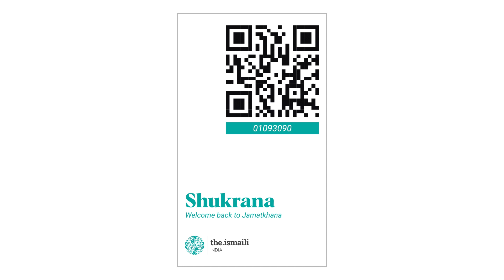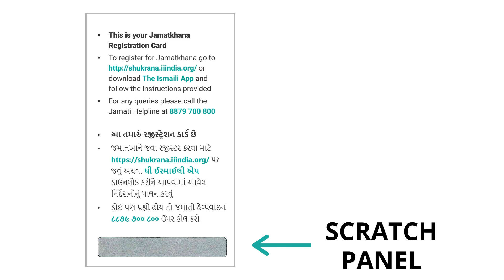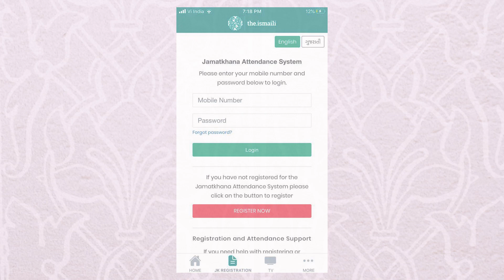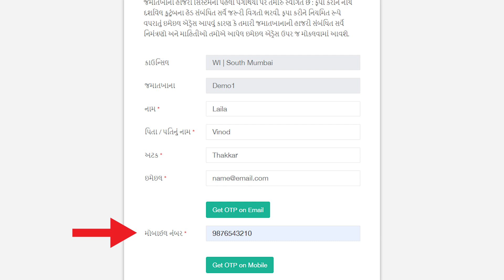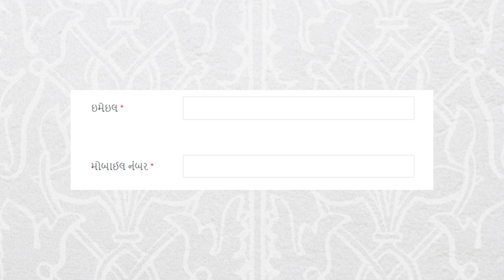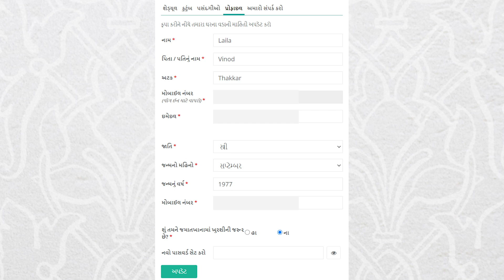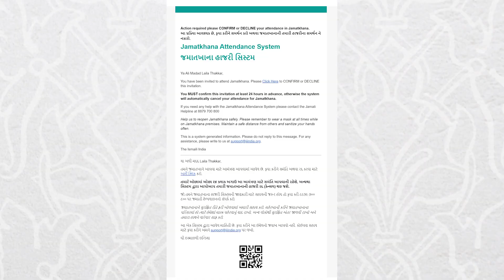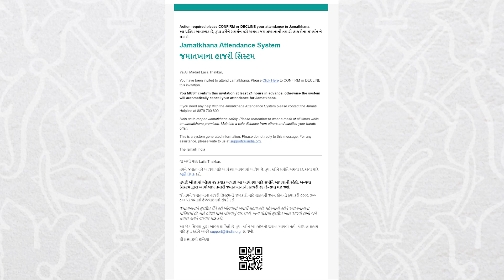How to register for Jamatkhana: A step-by-step guide (Gujarati)